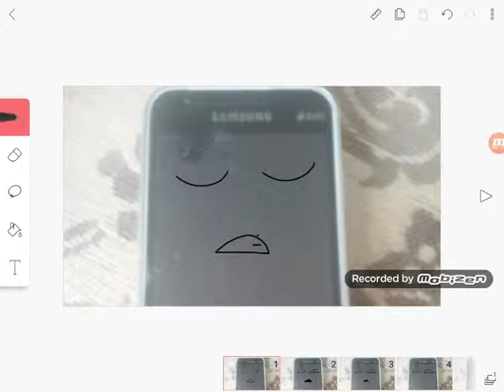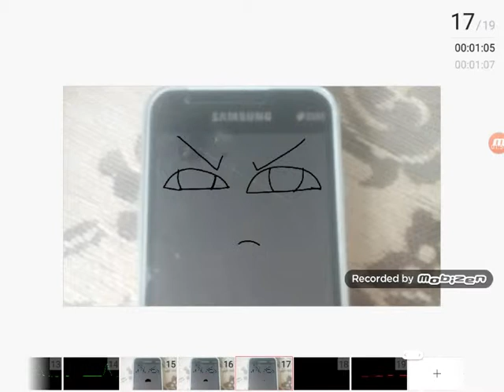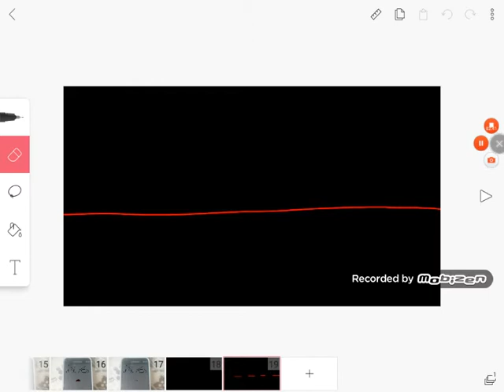Клип мама я умираю про мой телефон!